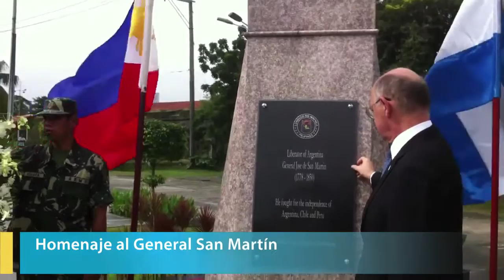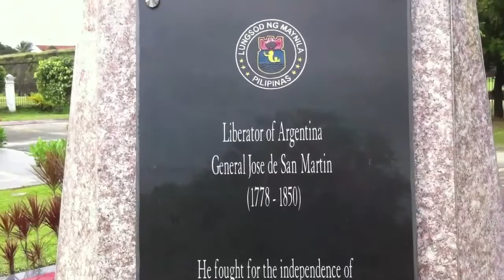Visita del Canciller Timerman a Filipinas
El Ministro de Relaciones Exteriores y Culto de la República Argentina, Héctor Timerman, realizó una visita oficial a Filipinas el 13 y 14 de septiembre a fin de ampliar la relación argentino-filipina en áreas de interés común. La visita del Ministro Timerman al país es la primera que realiza un Canciller latinoamericano durante la Administración del Presidente filipino Benigno S. Aquino III.

El Ministro de Relaciones Exteriores argentino comenzó su visita al país el jueves 13 de septiembre, depositando una ofrenda floral en el monumento al héroe nacional de Filipinas José Rizal, ocasión en la que el Alcalde Alfredo Lim también le hizo entrega de las llaves de la ciudad de Manila. También depositó una ofrenda floral ante el monumento al General José de San Martin, héroe nacional de la Argentina, ubicado en Intramuros, Manila.

El viernes 14 de septiembre el Ministro Timerman fue recibido por el Secretario de Asuntos Exteriores de Filipinas Albert Del Rosario.

El Ministro Timerman también efectuó una visita de cortesía al Presidente filipino Benigno S. Aquino III en el Palacio de Malacañang.